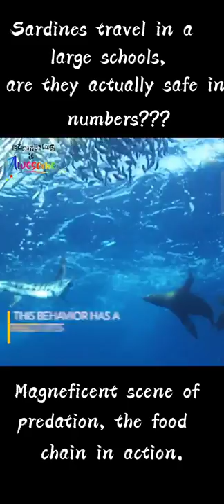Sardines travel in large schools, but Marlins attack them relentlessly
Sardines migrate in a large schools towards nutrient rich waters. This behavior has a dual effect - it's protection and it also subject to relentless attack. Among the attackers are Marlins. They used their sword to knock sardines senseless before eating them.